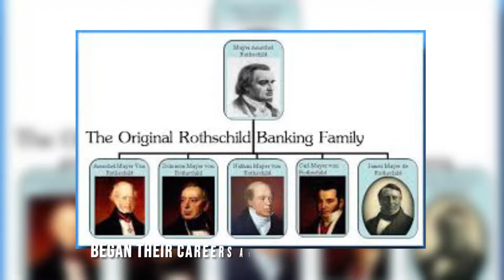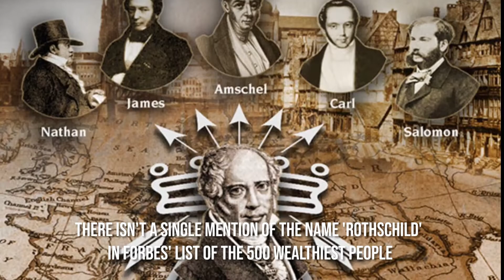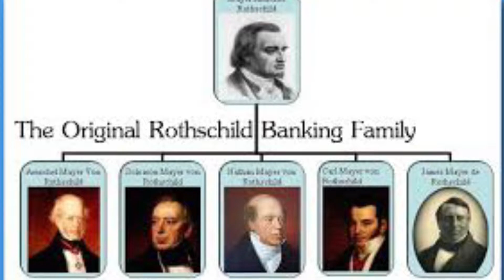The story of the Rothschild family, things you didn't know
Luxury Untold

The Rothschild family is the most well-known of all European banking families, having had a significant impact on Europe's economic and, indirectly, political history for over 200 years. They have been surrounded by many conspiracy theories over the years. There are many interesting details about this family, but less is known about them by most people. Want to know more?

About Luxury Untold
🎥 Videos about History facts about Brands, Luxury, Royals and Wealth
🎨 Written, voiced and produced by Luxury Untold